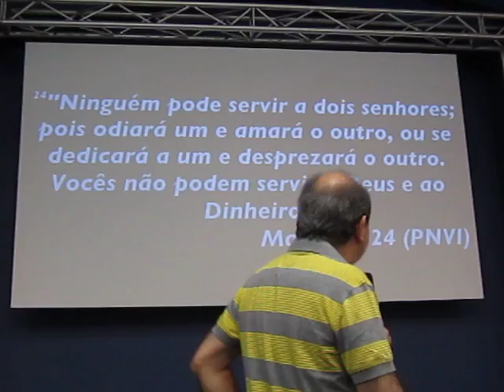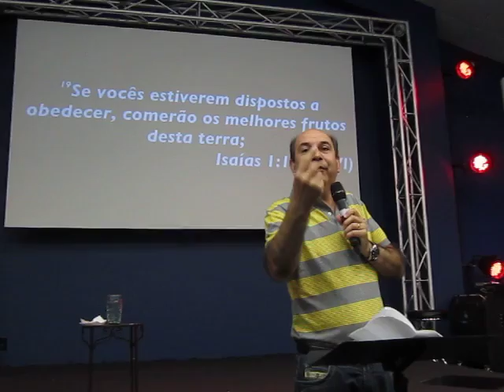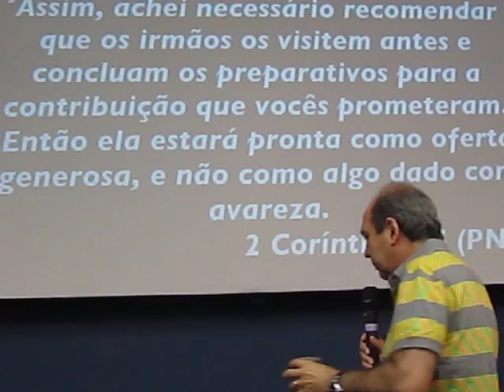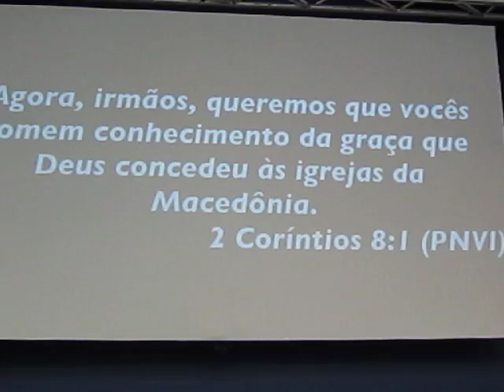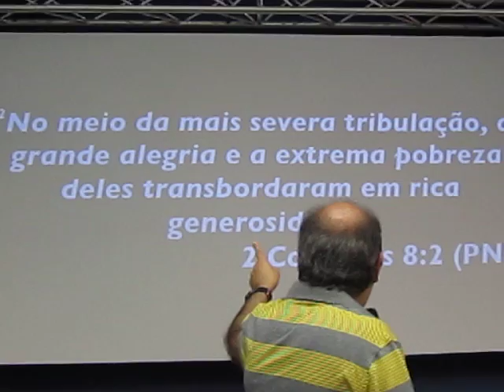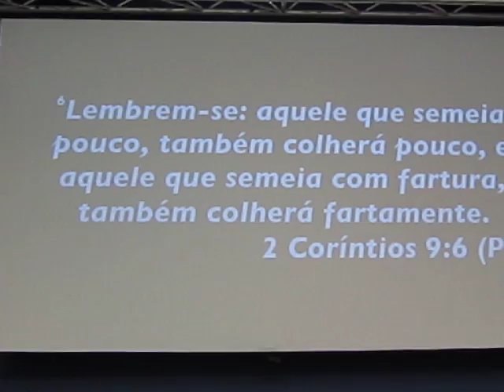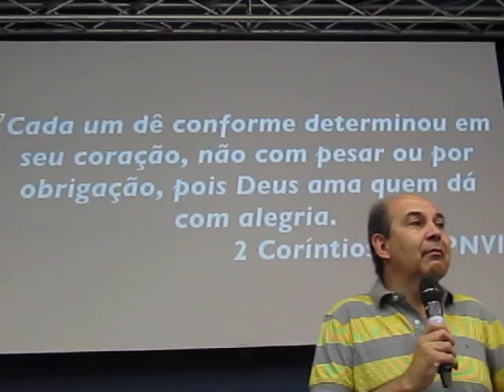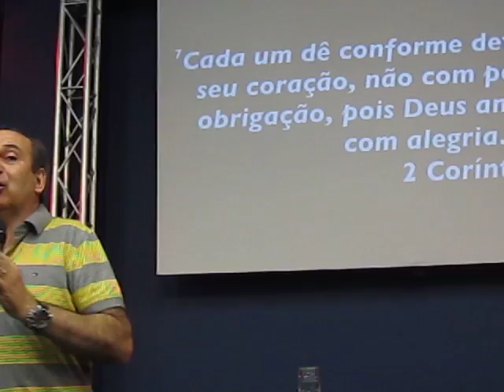Pastor Jose Maria Guimaraes Miami Sept 2 2013 Parte 2